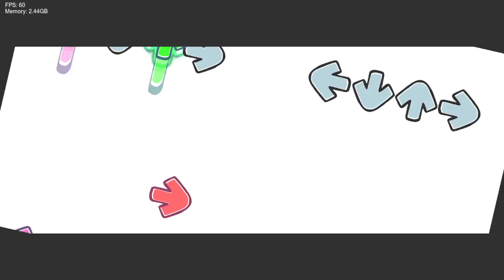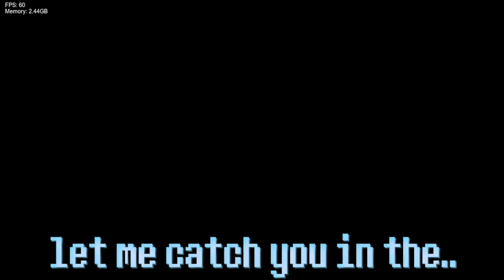Friday Night Funkin Vs Impostor Unfair victory1.5 (FNF/Mod/Hard)